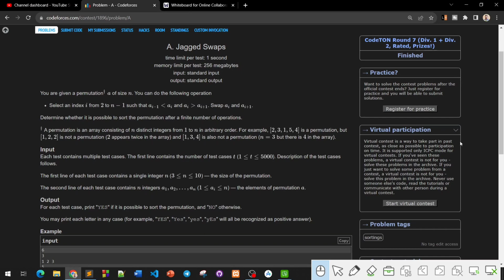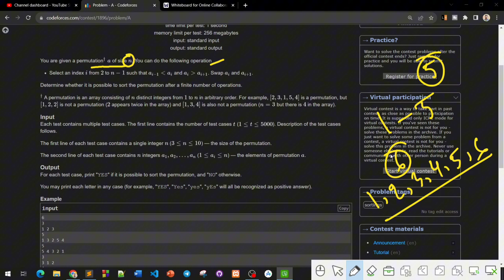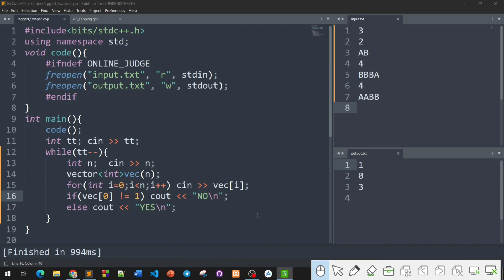A. Jagged Swaps | CodeTON Round 7 (Div. 1 + Div. 2) | বাংলায় সমাধান | 1896A | Codeforces Solution